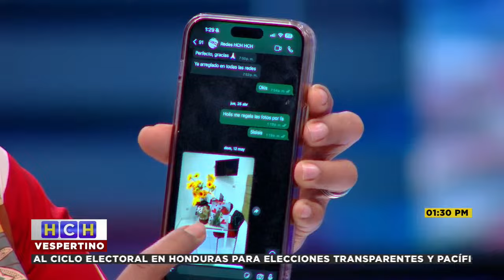¡Tremenda polémica se armó! por un regalo que le llegó a ArielaCáceres